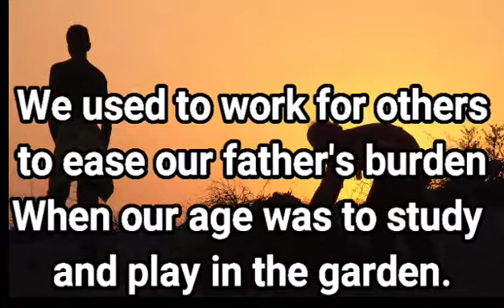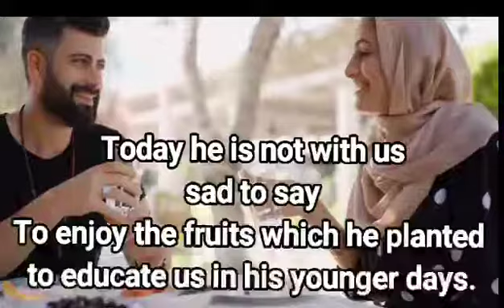Father/Father's Day/Daddy/ David The Last Bench Poet.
Father.
My father was illiterate
Never entered even a school gate
But he had ambitions for his children to educate.
That's why I call my father was very great.

Poor fellow not knowing what would happen tomorrow
He thought of a present to feed his family that was his motto.
By doing odd jobs here and there he used to feed our stomach
No savings, but filled the starved stomach that too for him was a very big task.

He taught us honesty and truth
Told hard work had no substitute
Educated us in convent institute.                      That's why I give my father a big salute.

We know better what poverty is
Father didn't have money to pay the school fees.
We used to work for others to ease our father's burden
When our age was to study and play in the garden.

We grew up facing huge difficulty
The main disease was our poverty
In life, he gave us good education
Which enabled us to settle in life with a higher designation.

Today he is not with us, sad to say
To enjoy the fruits which he planted to educate us in his younger days.
Give him eternal rest O Lord, every day we pray
Remembering him always, for we now enjoy our happy days.

Poem by David Fernandes.